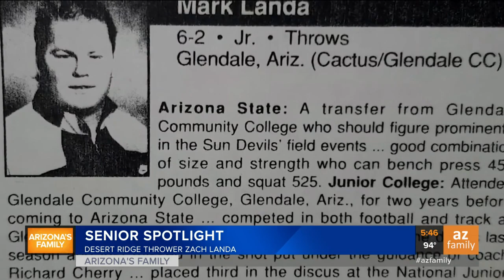Desert Ridge High School track and field star talks about future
He earned a scholarship to the University of Arizona for throwing.